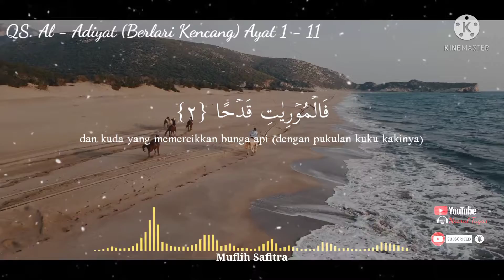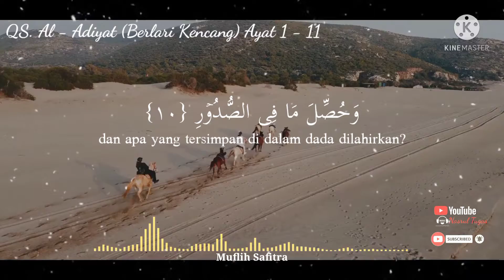SURAH PENDEK Al-Adiyat [Ayat dan Terjemahan] Juz-amma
Surah Al-'Adiyat terdiri atas 11 ayat dan tergolong surah makkiyah, surat ini diturunkan setelah surah Al-'Asr. Nama Al 'Aadiyat diambil dari kata Al 'Aadiyaat yang artinya berlari kencang yang terdapat pada ayat pertama surat ini.
Pokok-pokok isinya: Ancaman Allah SWT kepada manusia yang ingkar dan yang sangat mencintai harta benda bahwa mereka akan mendapat balasan yang setimpal di kala mereka dibangkitkan dari kubur dan di kala isi dada mereka ditampakkan.